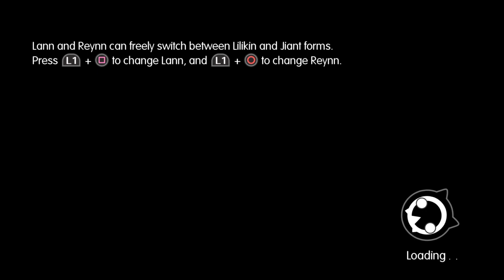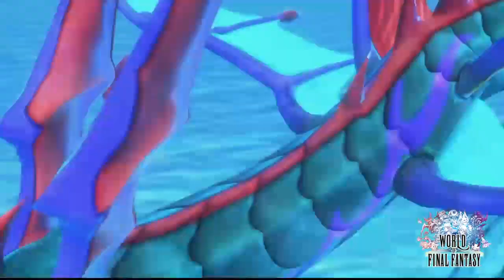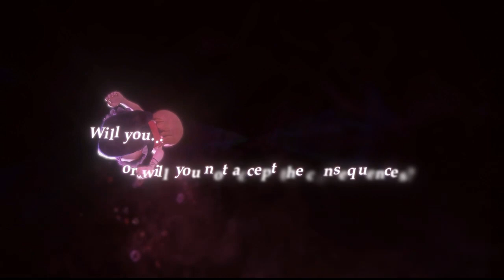World of Final Fantasy demo from start to end En/Jap- No mic.